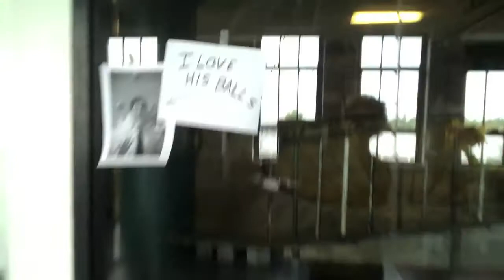Thanks Sam!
The lovely Sam Malcom sent me 13 new Brontosaurus balls and they are awesome.